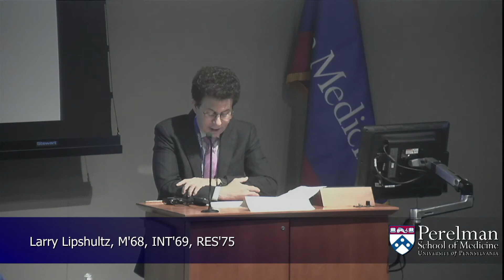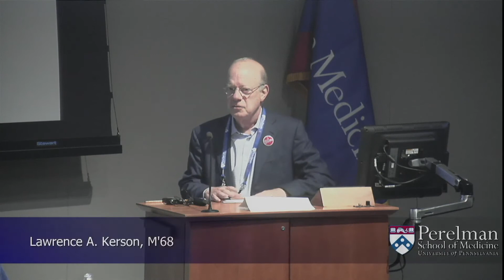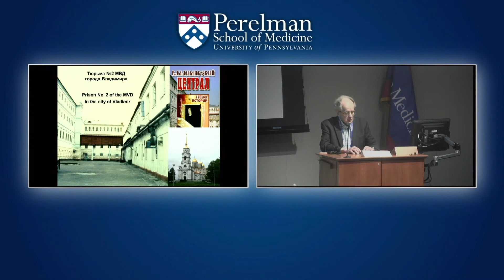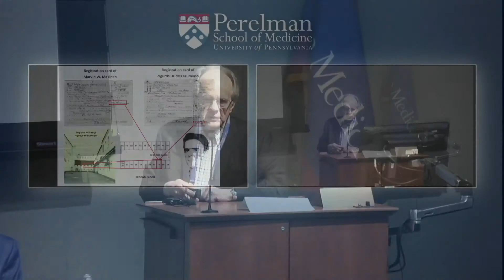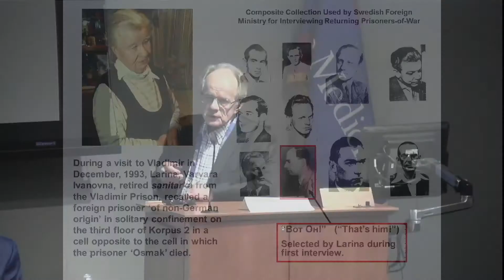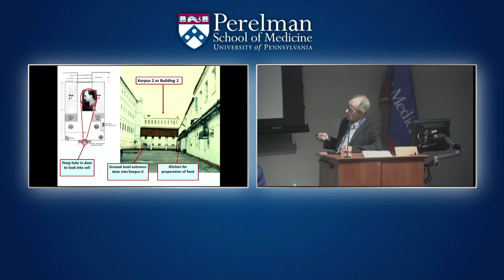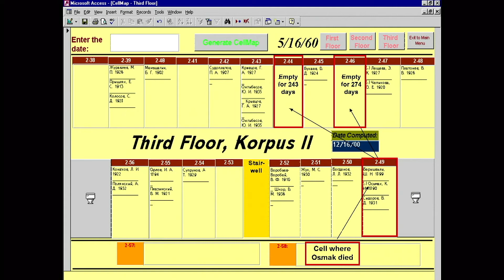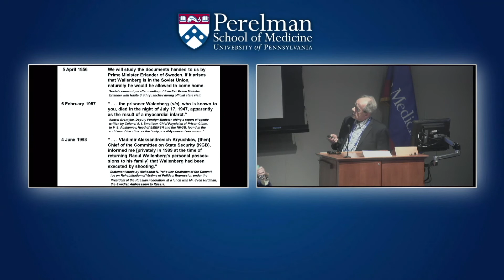Medical Alumni Weekend 2018: 50th Reunion Panel - Journeys and Reflections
Hear from proud members of the Medical Class of 1968 as they reflect on their personal and professional journeys and the medical history they have witnessed during the past 50 years.

Moderator: Lawrence A. Kerson, M'68

Panelists:
Alan (Sandy) Brenner, M'68
Betty Lell Duggan, M'68
Larry Lipshultz, M'68, INT'69, RES'75
Marvin Makinen, C'61, M'68